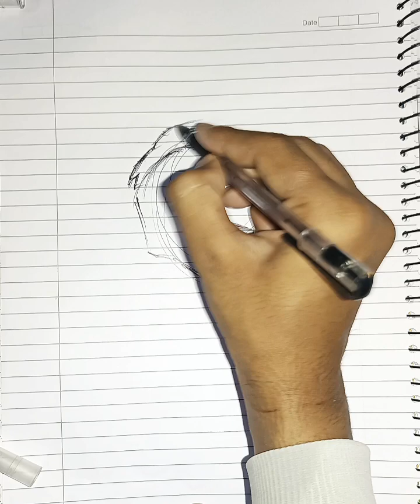Star Lord Drawing